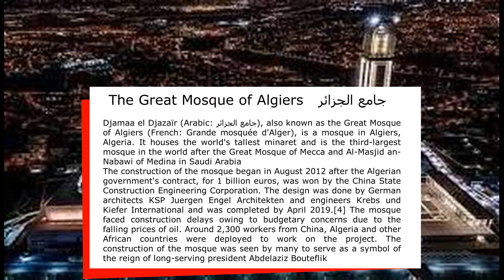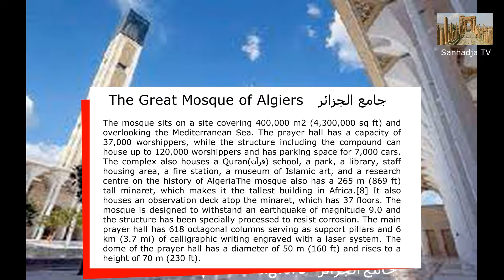The Great Mosque of Algiers